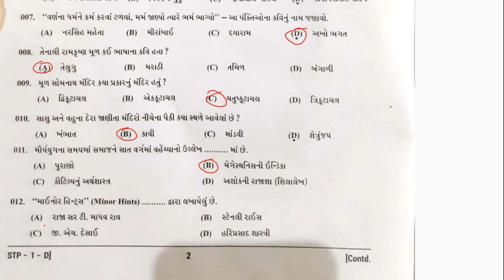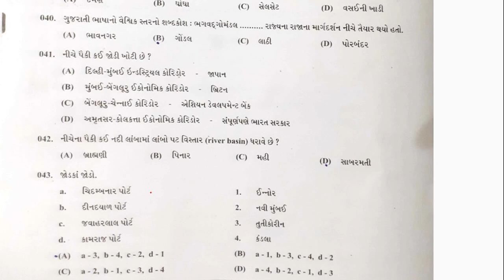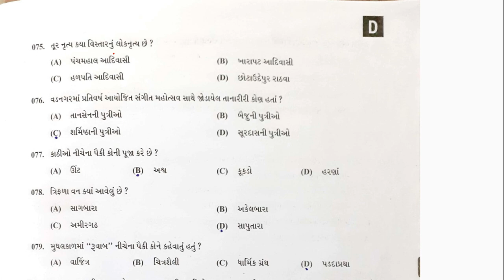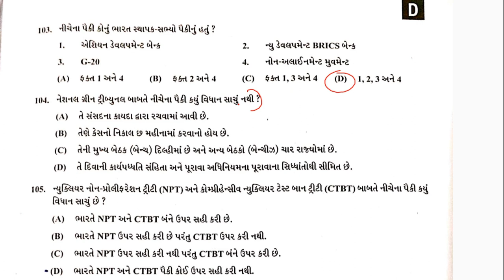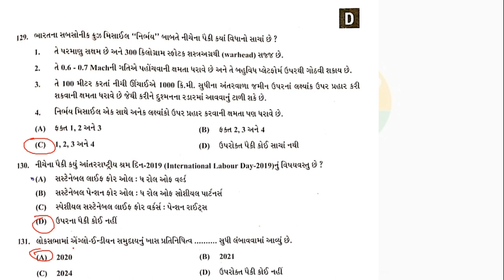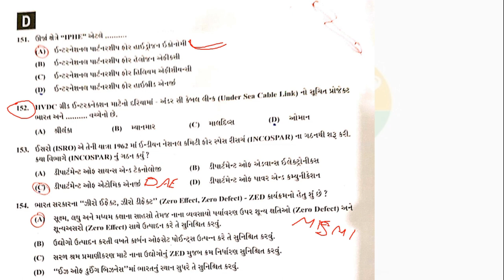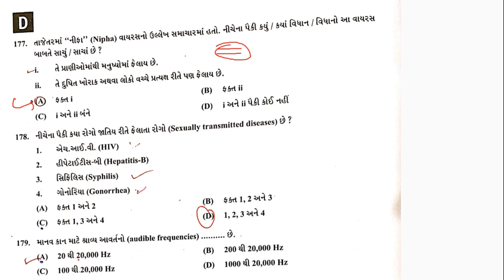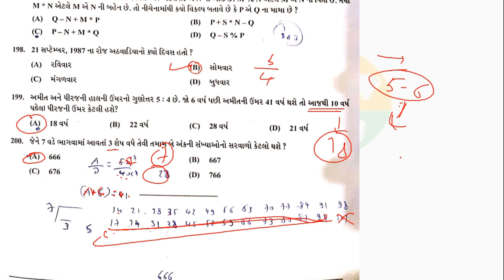STATE TAX INSPECTOR PAPER SOLUTION | EduCare#198